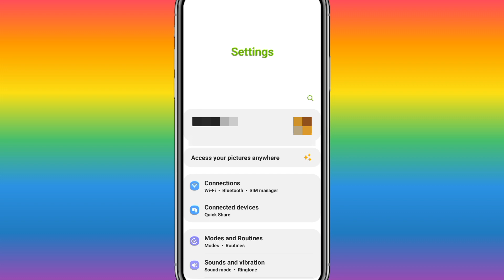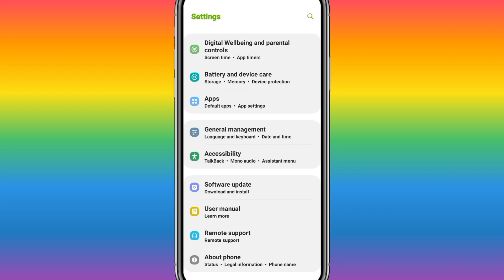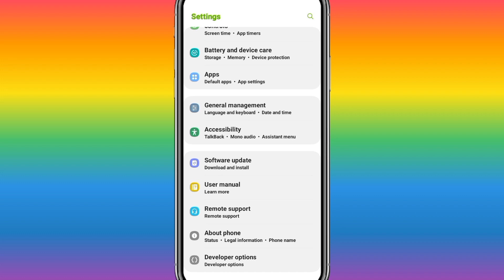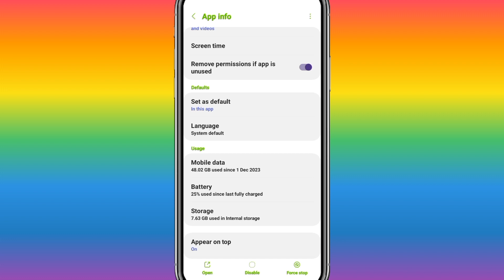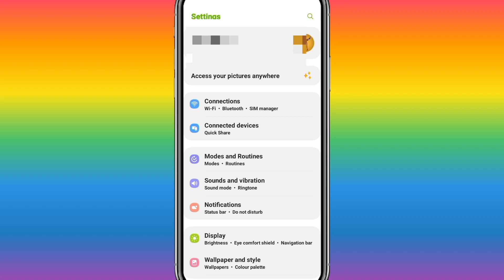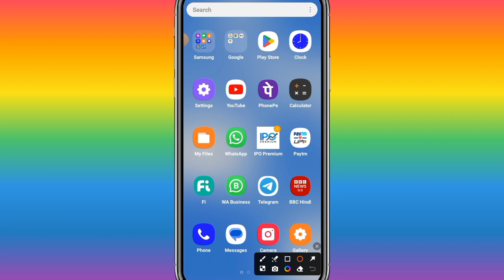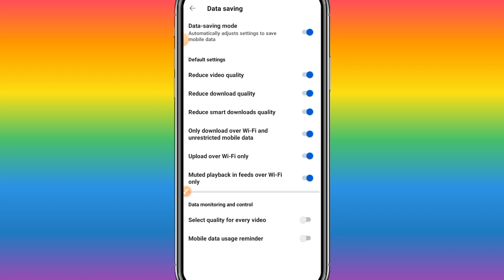Internet jaldi khatm ho jata hai to kya Kare | Mobile data jaldi khatm ho jata hai to Kaise thik Kar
Internet jaldi khatm ho jata hai to kya Kare | mobile ka data jaldi khatm ho jata hai to Kaise theek Kare

3). YouTube -

tech bharti
Mobile data jaldi khatm ho jata hai to kya Kare